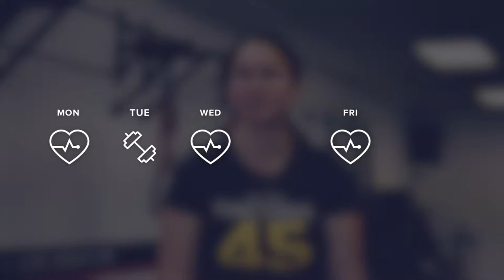F45 Palmerston North | Studio Update - Kayla Whitelock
Customer Spotlight Series with our mates F45 Palmerston North showcasing the benefits of functional training for everyone! Today we chat with the franchise owner, Kayla Whitelock.

We are a content creation agency based in Wellington New Zealand. We produce content for businesses of all sizes to help align their messaging across all social channels by creating beautiful content to help tell your story.

junior.co.nz